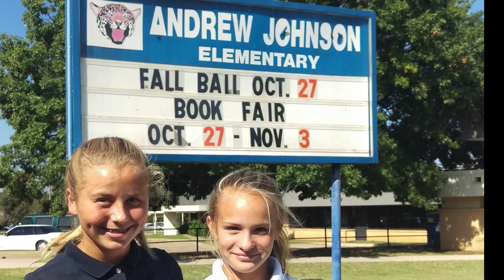Focus on Faculty - Cherylynn O'Melia | Jan. 12, 2017